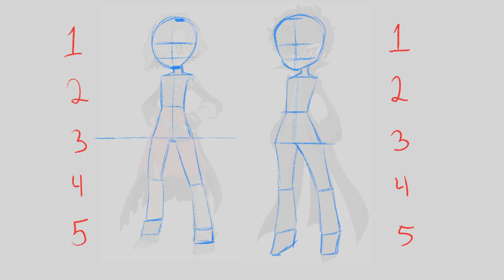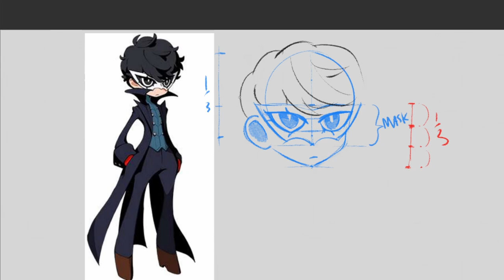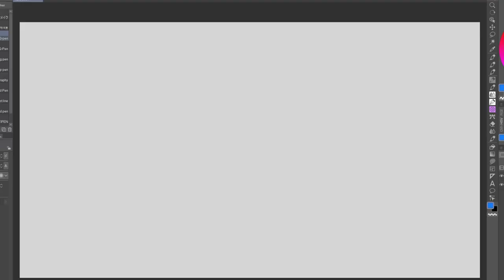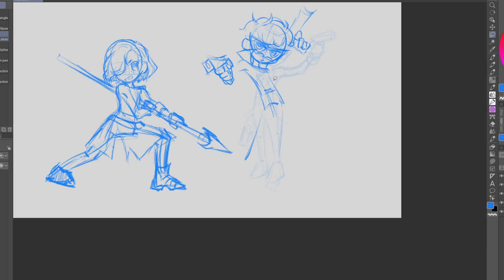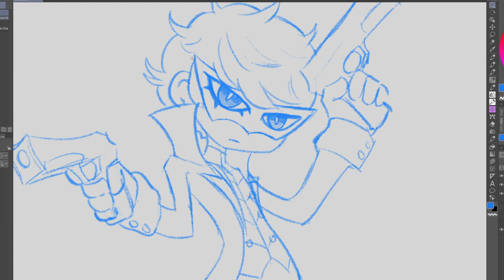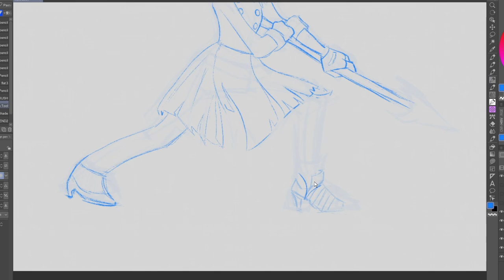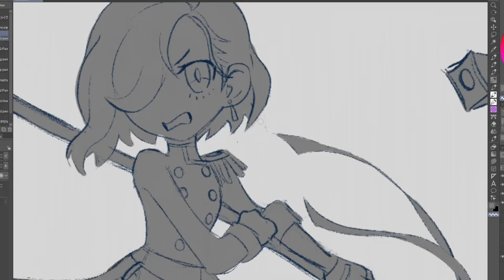HOW TO DRAW PERSONA 5 TACTICS : 5HD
Hello,

Within this video, I go over how to draw in the Persona 5 Tactics style.

Software:
Clip Studio Paint EX
Davinci Resolve

Revolution in your Heart · Lyn · ATLUS Sound Team · アトラス · ATLUS Sound Team · ATLUS Sound Team
Persona 5 Tactica Original Soundtrack